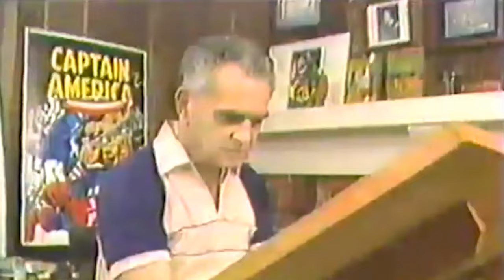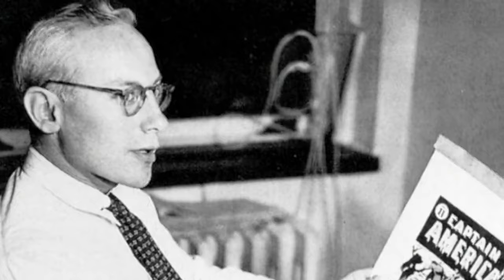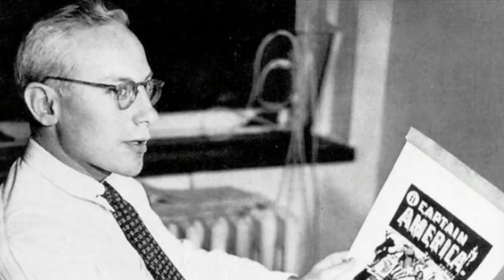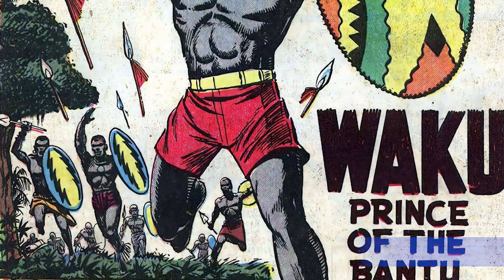Secret Origin of the Black Panther Featurette || Docuseries-67 by Alex Grand and Guy Dorian Sr.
Who created the Black Panther?

Scripted and edited by Alex Grand
Plot by Alex Grand and Guy Dorian Sr.
Narrated by Mike Porter
Music: We Are Growing - Margaret Singana,  Wakanda (From "Black Panther"/Score) Ludwig Göransson

📜 Chapters
00:00 Black Panther
00:39 Black Panther creators
00:59 Black Panther Party
01:40 What's it based on?
02:38 Martin Goodman
03:18 Bob Lubbers-Black Panther tribe
03:44 Paul Gustavson - Black Panther superhero, 1941
04:20 What about his backstory? - Waku by Don Rico, 1954
05:05 What about the Coal Tiger?
05:45 Conclusion